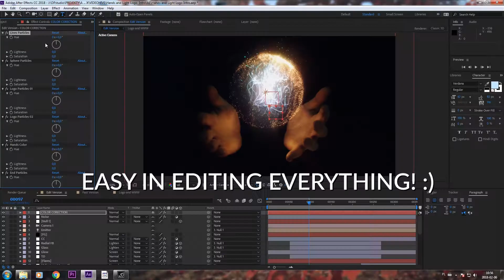After Effects Template: Hands and Light Logo Intro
The project includes:
- Videotutorial
- Rendered scenes
About the project:
- For After Effects CC 2018
- Time: 11 second
- Resolution HD 1920×1080px 30fps